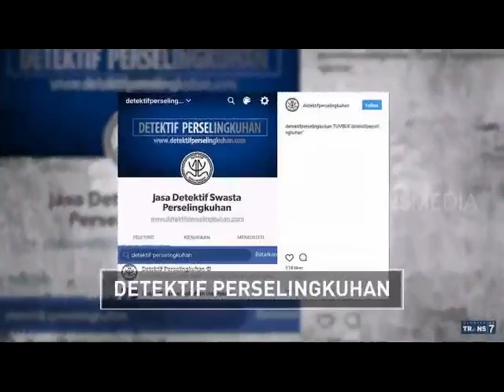Detektif Perselingkuhan adalah Jasa Detektif Swasta Terbaik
DetektifPerselingkuhan.com adalah Jasa Detektif Swasta Spesialis Pencari Bukti Perselingkuhan. Berdiri Dari tahun 1997. Detektif Perselingkuhan yang diketuai oleh seorang bernama Jack sangat Terkenal di seluruh Kalangan Artis, Pejabat dan Expatriat Karena Kepiawaian Detektif Perselingkuhan dalam mencari bukti yang akurat. Maka wajar jika Keahlian Detektif Swasta yang Terkenal ini sudah 8 kali diwawancarai MEDIA TELEVISI.dan puluhan kali diwawancarai media lainnya, Seperti DETIK.COM, CNN INDONESIA ,INTISARI ONLINE, SURYA MALANG, BANGKA POST, TRIBUN JATENG,TRIBUN BALI, TRIBUN MANADO, MANADO KOTA, Dan lain-lain.
Sumber Video : On The Spot-Detektif Perselingkuhan- TRANS7 tanggal 22/11/2017